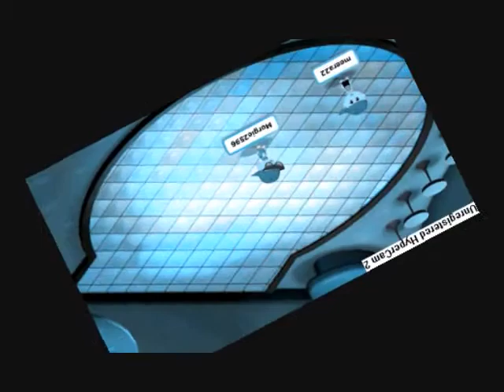PARTY LIKE A ROCKSTAR PLANET CAZMO STYLE!!